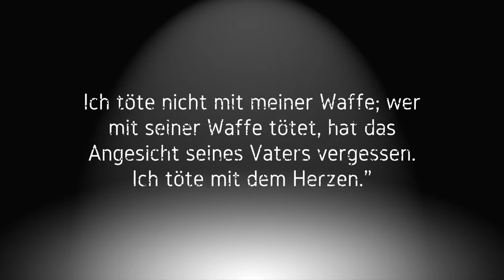Rezension | Der dunkle Turm - Schwarz von Stephen King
Ich freue mich dass du zu meinem neuen Video eingeschaltet hast. Schreib mir doch deine Meinung, Fragen, Ideen und Vorschläge gerne in die Kommentare.

LG deine Anni

Meine Kamera
Meine Softboxen